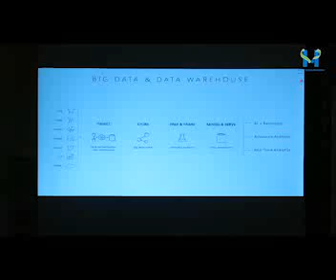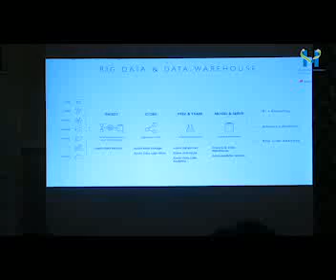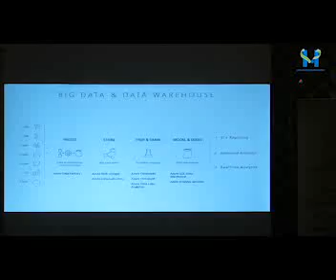MII & Microsoft 21 Maret 2018